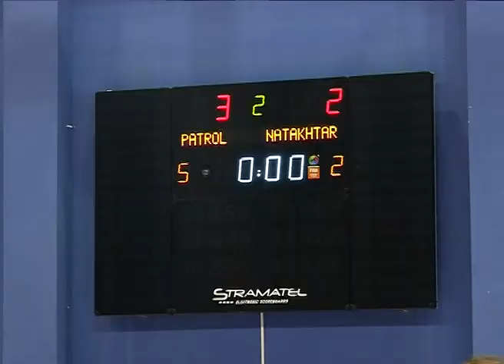შსს-ს საპატრულო პოლიციის გუნდი ოქროს ლიგის გამარჯვებულია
„ბიზნესის ჩემპიონთა ლიგის“ ოქროს ლიგაში მოასპარეზე საპატრულო პოლიციის გუნდმა მინი ფეხბურთში ჩემპიონის ტიტული მოიპოვა.

ახალ სპორტის სასახლეში გამართულ ფინალურ შეხვედრაში ერთმანეთს შსს-ს საპატრულო პოლიციის და „ნატახტარის“ გუნდები დაუპირისპირდნენ. მატჩის პირველი ნახევარი ანგარიშით 1:2 „ნატახტარის“ უპირატესობით დასრულდა. შეხვედრის მეორე ტაიმში კი ანგარიში საპატრულო პოლიციის ფეხბურთელმა ლაშა ცხაკაიამ გაათანაბრა. შეხვედრის დასასრულამდე რამდენიმე წუთით ადრე გუნდის ნახევარმცველმა გიორგი ჭანტურიამ გადამწყვეტი გოლი გაიტანა და ფინალური შეხვედრა ანგარიშით 3:2 საპატრულო პოლიციის გამარჯვებით დასრულდა.

შსს-ს საპატრულო პოლიციის გუნდს ჩემპიონის თასი და მედლები გადაეცა. ოქროს ლიგის საუკეთესო მეკარედ შოთა ღურბელეიშვილი დასახელდა, საუკეთესო მცველის ტიტული კი თემურ რაქვიაშვილმა მოიპოვა.

„ბიზნესის ჩემპიონთა ლიგაში“ ასპარეზობისას საპატრულო პოლიციისა და „ნატახტრის“ გუნდები ერთმანეთს ექვსჯერ დაუპირისპირდნენ. თითო გუნდს სამ-სამი მოგება ჰქონდა. ფინალური შეხვედრა რიგით მეშვიდე დაპირისპირება იყო, რომელიც შსს-ს საპატრულო პოლიციის გამარჯვებით დასრულდა.